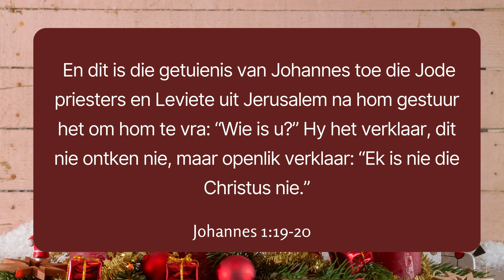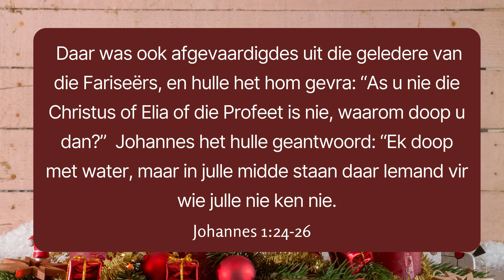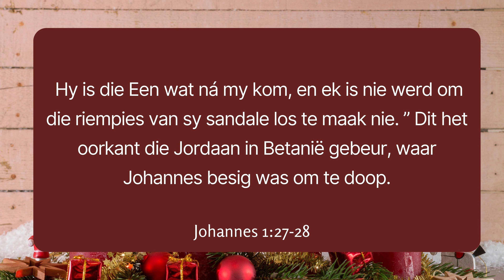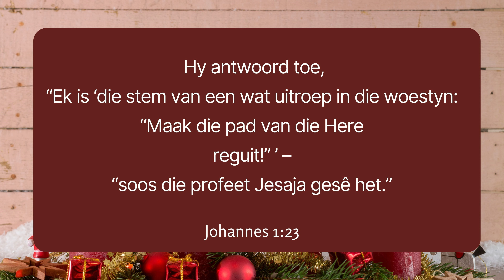WELLINGTON-OOS DIGIDIENS | ‘n Vaste vreugde wat ons roep | Cornis Botha | Johannes 1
Hoop in Jesus Christus se wederkoms is die een sekerheid waaraan ons kan vashou in 'n deurmekaar wêreld. Ds. Cornis gesels oor wat 'n waaksame hoop beteken en hoe ons in hierdie hoop kan leef.